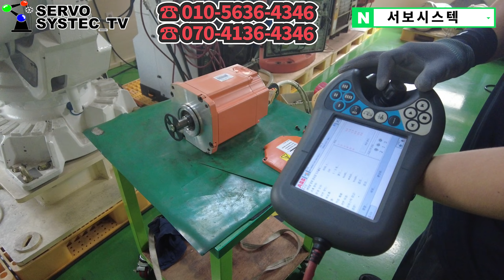서보모터수리 ABBMOTOR 에이비비모터수리 3HAC17484-9(TS4888N9071E411) SERVOSYSTEC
⚙ 수리품 : ABB MOTOR 3HAC17484-9(TS4888N9071E411) ⚙

안녕하세요 서보시스텍입니다
이번 수리품은 ABB 서보모터 입니다!
무슨 증상으로 수리입고되었는지 영상으로 확인해볼까요?

타임라인

00:01 INTRO
00:19 수리품 모터 외부
01:05 내부 상태
01:32 수리 조치 내용
02:09 모터 로봇 장착 테스트

궁금하신점, 수리 & 구매문의는 댓글 또는 하단 연락처로 해주세요⬇️⬇️⬇️

수리 & 판매 사이트 참조해주세요

경북 구미시 산호대로 240(공단동 257-26)

REFURBISHIED BY SERVO SYSTEC.INC
CHO HYUN SUB

Servo Systec Co., Ltd 240, Sanho-daero, Gumi-si, Gyeongsangbuk-do, Korea